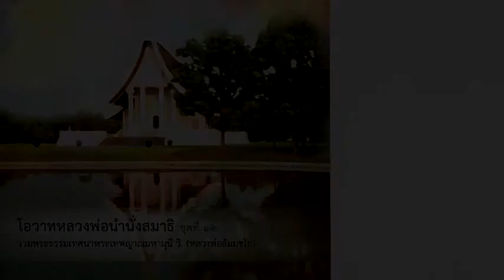กายในกายภายใน